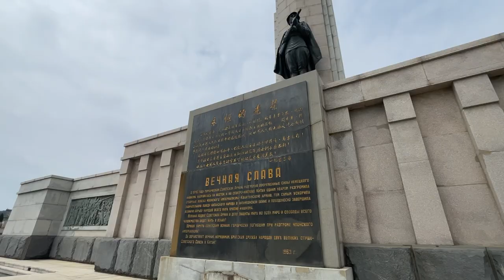Делегация Правительства Приморья почтила память о подвиге воинов-тихоокеанцев в китайском Даляне.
Делегация Правительства Приморья почтила память о подвиге воинов-тихоокеанцев в китайском Даляне. Первый вице-губернатор поблагодарила за бережное отношение к памяти о подвиге советских воинов, павших при освобождении города от японских милитаристов в годы Второй мировой войны.